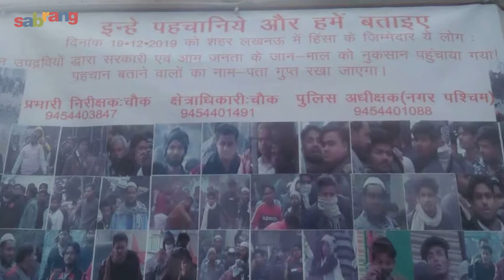यूपी पुलिस के टार्गेट पर हैं मुस्लिम बस्तियां: रिहाई मंच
नागरिकता (संशोधन) कानून (CAA) के विरोध में देशभर में गुस्से का माहौल है। सरकार कह रही है कि हम एक इंच पीछे नहीं हटेंगे। बीजेपी शासित यूपी में सबसे ज्यादा हिंसा हुई। यूपी में बुद्धिजीवियों सहित सामाजिक व मानवाधिकार कार्यकर्ताओं की लगातार गिरफ्तारियां हो रही हैं। ऐसे में रिहाई मंच के राजीव यादव ने अपनी बात रखी है। राजीव यादव ने कहा कि पुलिस अज्ञात के नाम पर मुकदमा दर्ज कर मुस्लिम बस्तियों में सबसे ज्यादा छापेमारी कर रही है। पुलिस, मुस्लिमों को सेलेक्टिव तरीके से निशाना बना रही है |